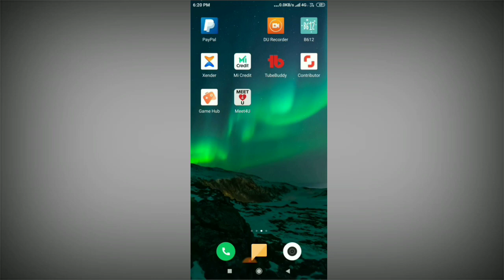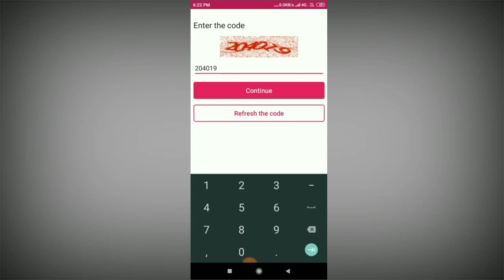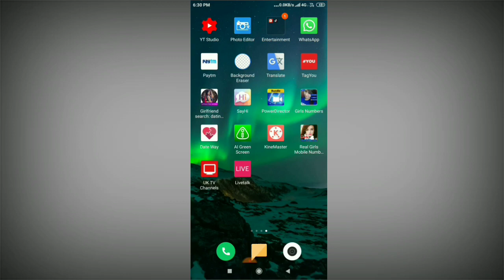Yahan Ladkiya Video call Karti hai Puri Raat baat karne ke liye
hello friends aap sabhi ka mere ish technical dilsad youtube channel par swagat hain ?

Doston Agar aap ladkiyo ke saat video call par baat karna chahte ho tho ye video aapke liye hain ? Doston aaj me aap logo ke liye ek yaisa application laya hu jaha se aap ladkiyo ke saat puri raat video call kar sakte ho tho agar aapko bhi janna hain kon sa app hain or kaha se us app ko download karna hai tho ye video ko last tak dekhte rahiye or hamare channel par aap naye video dekh rahe ho tho channel ko subscribe jarur kare ?

Your queries-

Ladkiyon se video call par baat kaise kare.
Online Ladkiyon se video call baat kaise kare.
Video calling app.
Video call app download.
Video call app girl.
Video call app without phone number.
Video call.